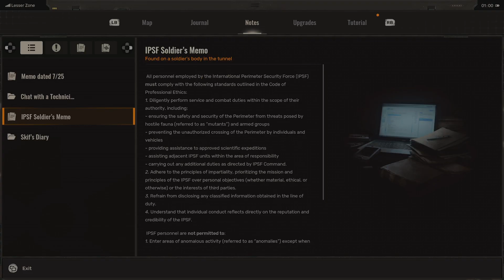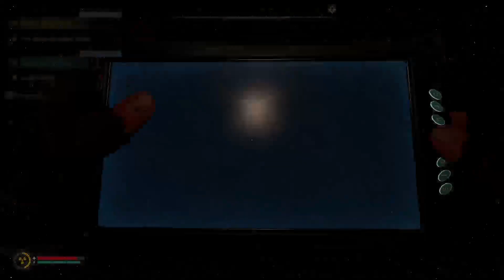S.T.A.L.K.E.R 2: Heart of Chornobyl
Walkthrough gameplay.